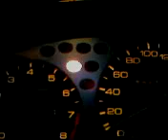check engine part 2